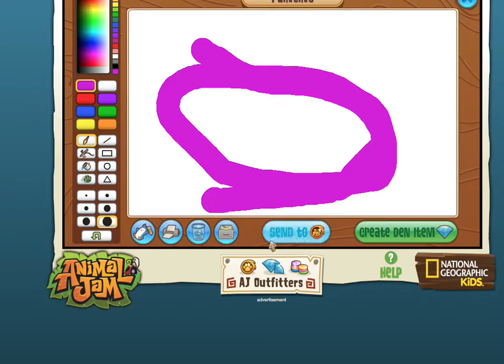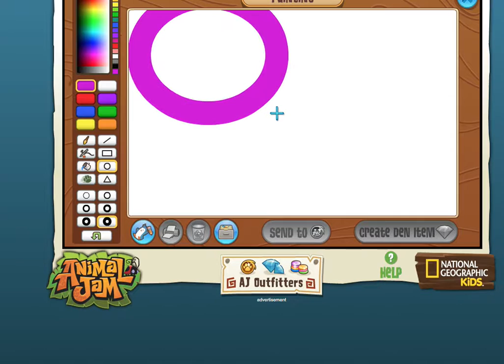donut draws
donut drawsssss